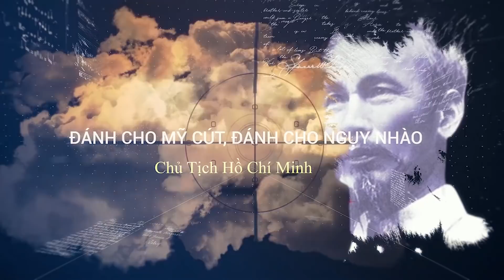Bằng Cách Nào 1 Xạ Thủ BẮN RỤNG 13 Máy Bay Mỹ Chỉ Trong 30 Phút?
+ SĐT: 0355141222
Trân trọng!